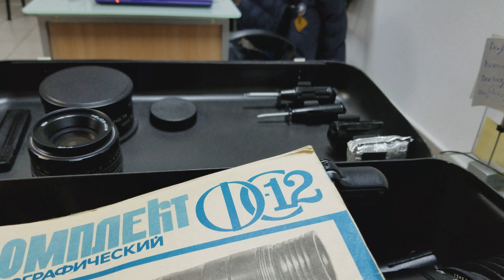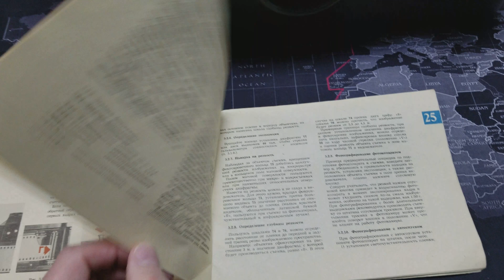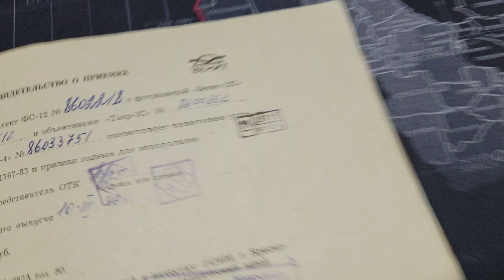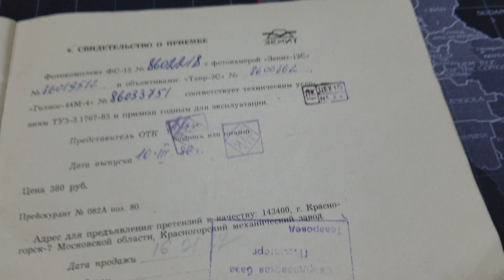НОВОЕ УНИКАЛЬНОЕ ФОТОРУЖЬЕ ЗЕНИТ ФС-12 1986 года 1часть.из мультика ПРОСТОКВАШИНО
ПРОДАВЕЦ ПРОСИЛ 300$
33 ГОДА в чулане не понять как можно сдерживаться и не использовать такое чудо.